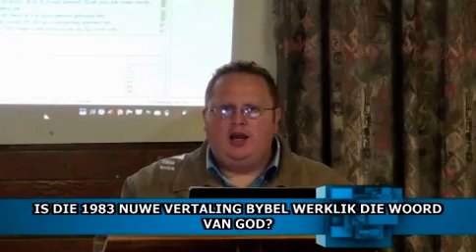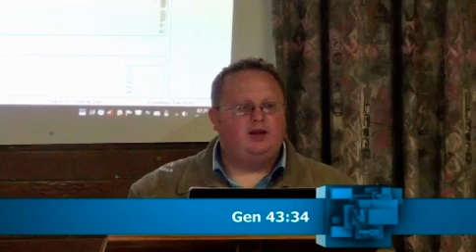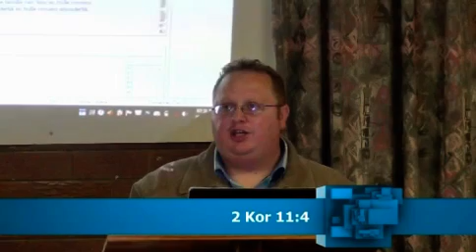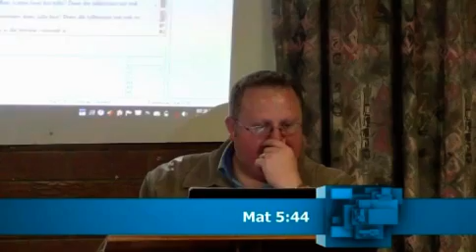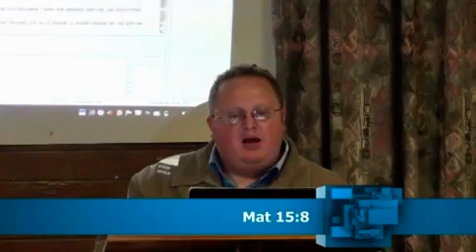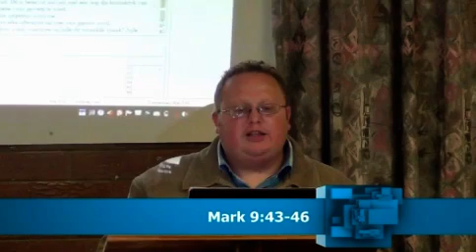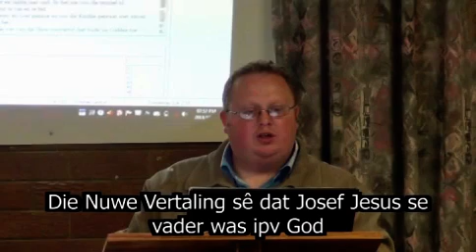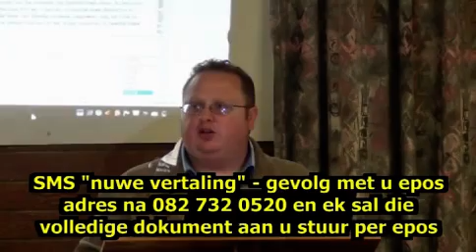Is die 1983 vertaling werklik die woord van God - Henco Kruger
In hierdie lesing toets ek die Afrikaanse nuwe vertaling 1983 Bybel teenoor die Afrikaanse ou vertaling 1933/53. Inligting krediet aan Dr Johan Malan vir sy navorsing